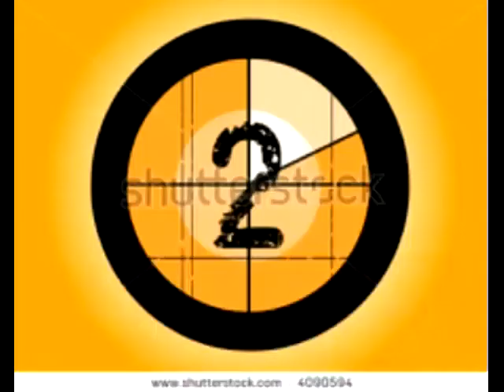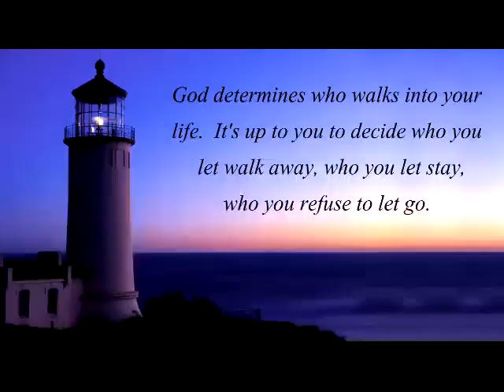Walter Webb Jr slideshow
Song is He will make it alright by Jordan Armstrong check him out